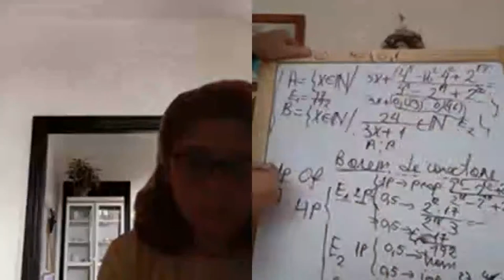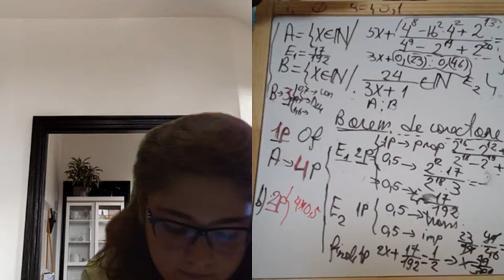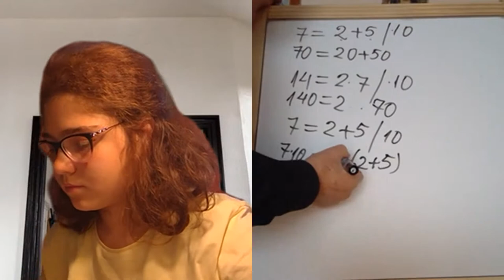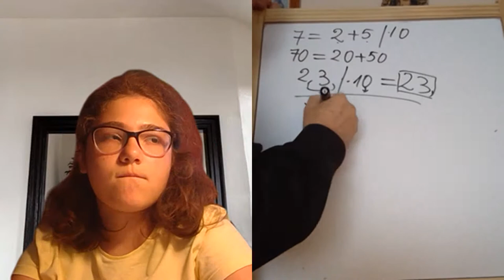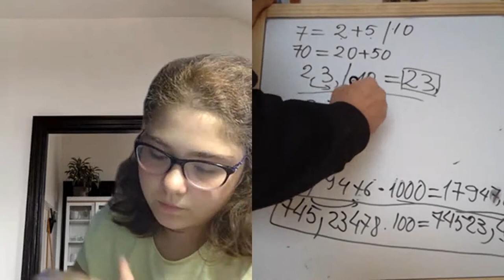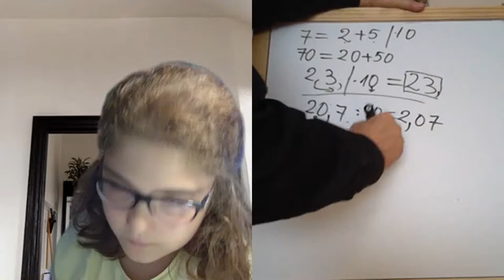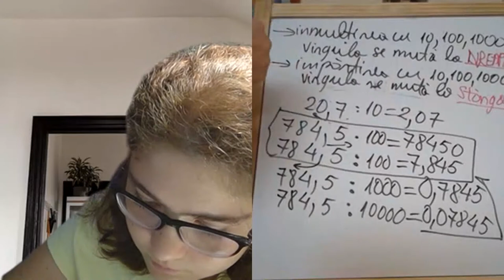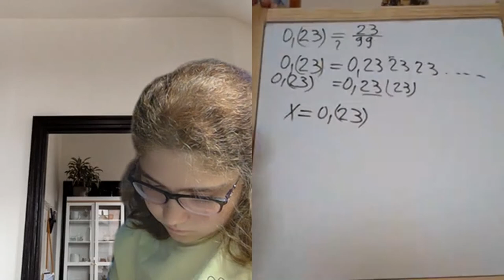Lectia 1923 - Video Manual clasa a 5-a impreuna cu Maria si Proful Online